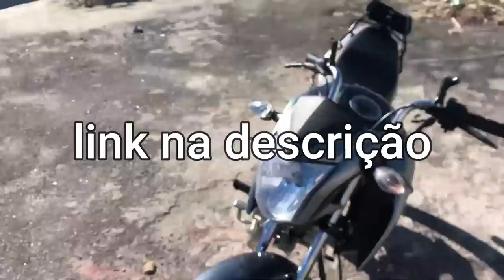ELE SOLTOU A POP 110 PRO MENOR, SERA SE DESENROLO ?😰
RIFA DA MIX 2020 POR 10$ CADA NUMERO, ACEITO CARTAO,BOLETO OU TRANSFERENCIA , MORA LONGE ? NAO TEM PROBLEMA MANDO A MOTO OU O DINHEIRO SE PREFERIR LINK PRA COMPRAR UM NUMERO ABAIXO👇